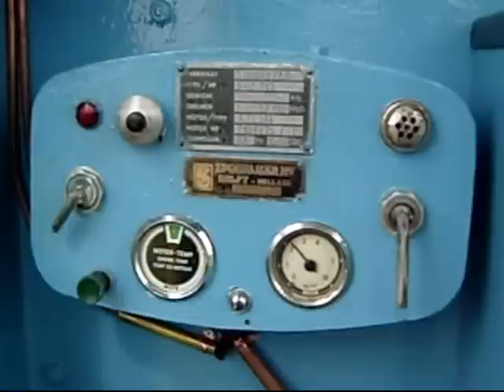"Ringvaart" Skip Train Ride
This video - made with a simple camera- shows you a skip train cabin ride driving the recently restored and repainted DEUTZ OMZ 117 also called "The Ringvaart". This name refers to the factory this loc served for many years. Enjoy your ride !

Deze video - met een eenvoudige camera gemaakt- geeft u het gevoel zelf dieselmachinist te zijn. U rijdt met een kipbakken trein met de onlangs herstelde en opnieuw geschilderde DEUTZ OMZ 117 "De Ringvaart".
De naam herinnert aan de betonpalen fabriek te Hillegom waar deze loc vele jaren dienst heeft gedaan. Geniet van uw rit!